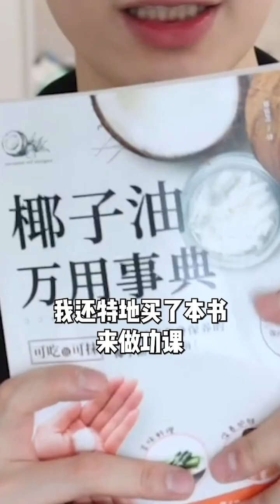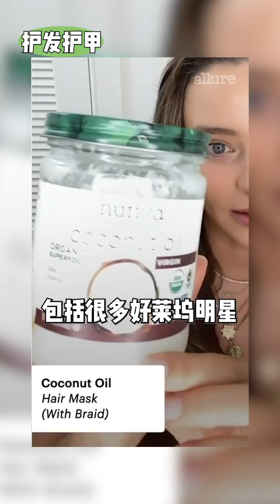椰子油的N种神仙用法！年度真真真爱用！